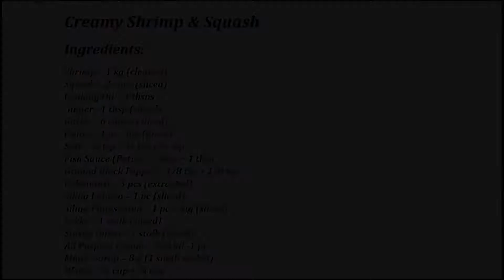Creamy Shrimp & Squash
This video shows how to cook Creamy Shrimp & Squash